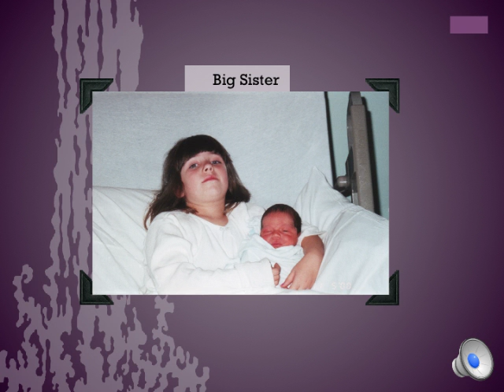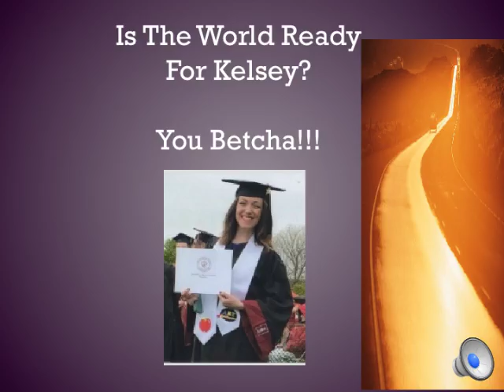College Graduation Movie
Kelsey Lippert's College Video of her life